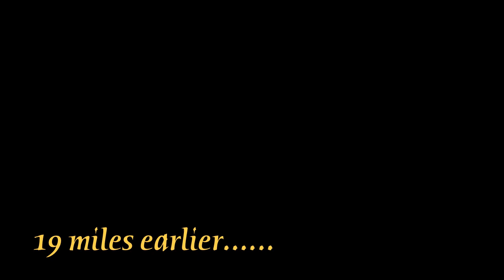DDC: Morning Ritual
The DDC crew and the a few friends from Timeship Racing in New Mexico take a run down Mt. Lemmon together.